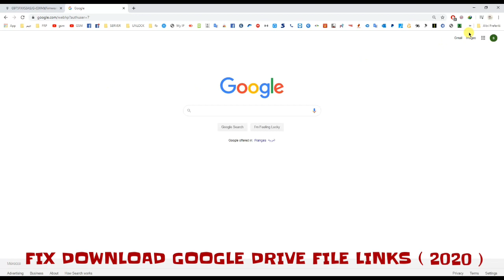Fix Download Google Drive file links Without wait 24 hours 2020 ways حل مشكل التحميل من جوجل دريف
► REMOVE HUAWEI ID V:10 V:9 V:8 🔥

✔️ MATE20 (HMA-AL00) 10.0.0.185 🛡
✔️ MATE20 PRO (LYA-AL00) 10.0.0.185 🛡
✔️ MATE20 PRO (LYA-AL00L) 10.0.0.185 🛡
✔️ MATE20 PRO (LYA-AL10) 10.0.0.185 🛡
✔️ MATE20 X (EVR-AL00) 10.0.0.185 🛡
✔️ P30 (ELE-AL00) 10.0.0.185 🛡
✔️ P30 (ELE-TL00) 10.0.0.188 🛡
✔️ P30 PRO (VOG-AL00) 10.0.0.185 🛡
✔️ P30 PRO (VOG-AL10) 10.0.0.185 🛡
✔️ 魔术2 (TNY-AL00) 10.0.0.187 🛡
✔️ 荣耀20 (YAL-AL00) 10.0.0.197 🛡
✔️ 荣耀20 PRO (YAL-AL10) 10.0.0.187 🛡
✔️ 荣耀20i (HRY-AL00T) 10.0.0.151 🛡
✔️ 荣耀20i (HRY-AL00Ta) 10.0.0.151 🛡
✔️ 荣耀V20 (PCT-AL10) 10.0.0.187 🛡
✔️ 畅享10 Plus (STK-AL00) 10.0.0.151 🛡
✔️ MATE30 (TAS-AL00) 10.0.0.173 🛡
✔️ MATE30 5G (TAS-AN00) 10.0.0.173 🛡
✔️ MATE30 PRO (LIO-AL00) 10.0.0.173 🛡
✔️ MATE30 PRO 5G (LIO-AN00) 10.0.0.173 🛡
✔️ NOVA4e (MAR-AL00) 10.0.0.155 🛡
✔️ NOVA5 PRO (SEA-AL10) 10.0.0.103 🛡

► DOWNGRADE HUAWEI ANDROID 10 TO 9.1.0 ALL MODE
REMOVE FRP HUAWEI ALL MODEL ALL VERSION BEST PRICE
✔️ SERVICE PAID / VIA TEAMVIEWER